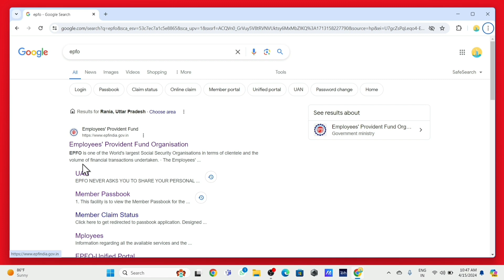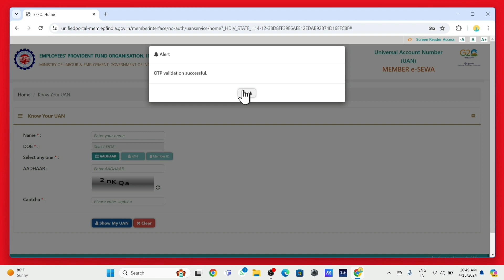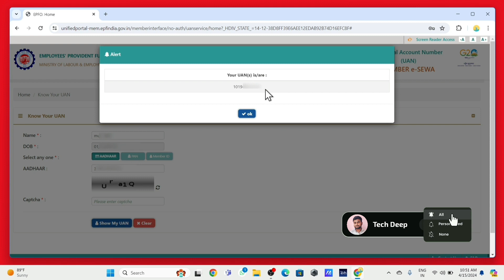UAN Number kaise nikale | PF Account ka UAN Number kaise nikale | how to find UAN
➡️ How to Find UAN Number Online : Ji han doston aaj ki is video mein main aapko yahi batane wala hun ki agar aapko aapke PF account ka UAN number nahin pata hai to aap use Kaise nikalenge video pura Dhyan se end Tak dekh lijiye Maine pura detail mein Bata diya hai aur aap bhi Ghar baithe apne mobile phone se apne PF account ka UAN number nikal paoge.

PF account ka number nahin pata hai to aise pata karo
PF account number
PF account uan number
uan number nikaalo